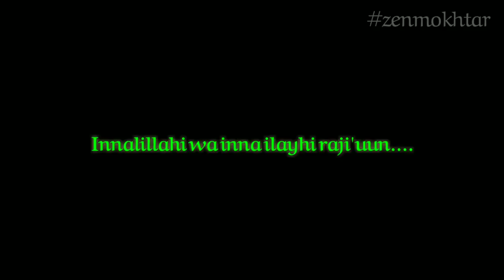Detik2 band seventeen tersapu tsunami anyer,Innalillahi wa inna ilayhi raji'uun...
Tsunami di anyer